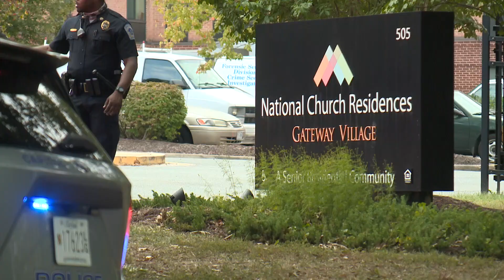Shooting at senior living complex leaves two employees dead, resident faces double murder charges, p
Investigators claim Batson admitted to going to his apartment, grabbing a gun, returning to the first-floor officer and shooting two employees.